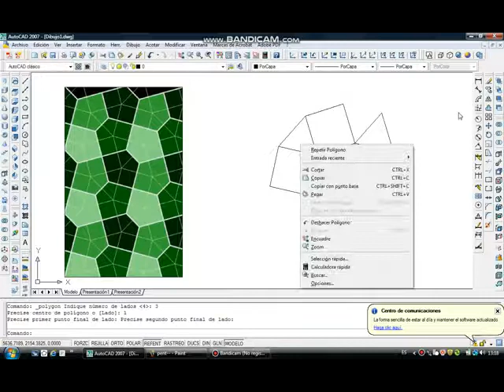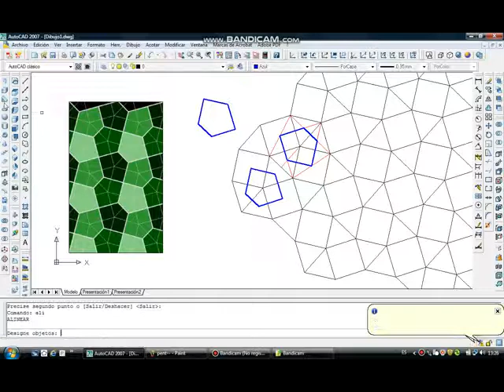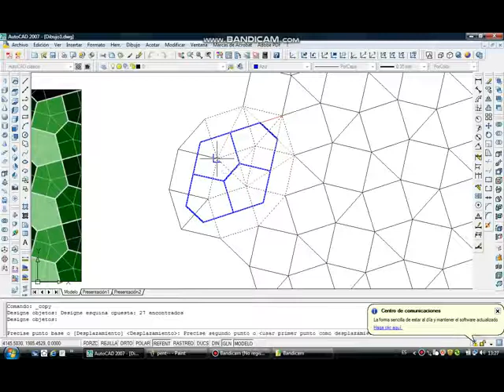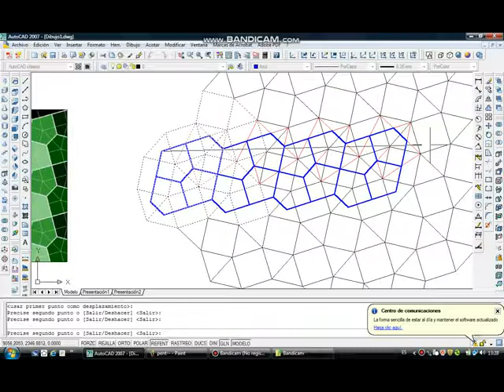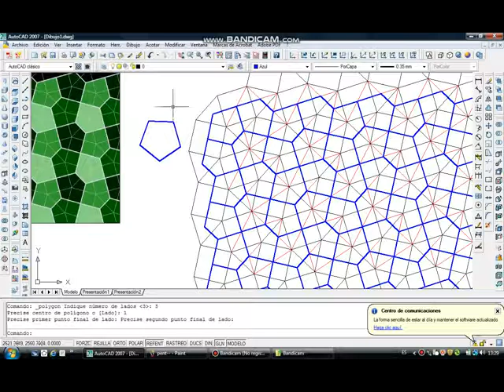Módulos pentagonales que llenan el plano (AutoCAD)